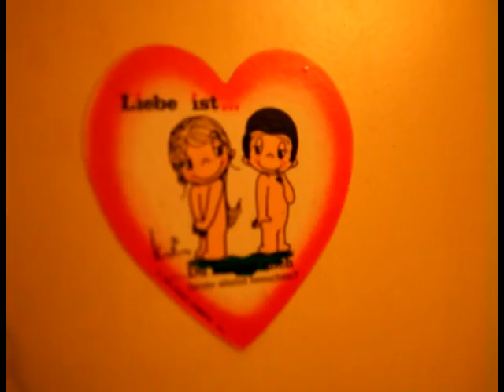Lowtrack for my dear Friend Mick Walsh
Lowtrack in Rehearsalstudio Köln/ LUX93